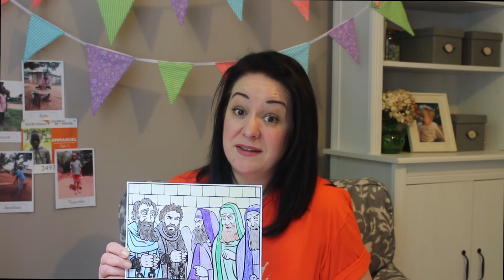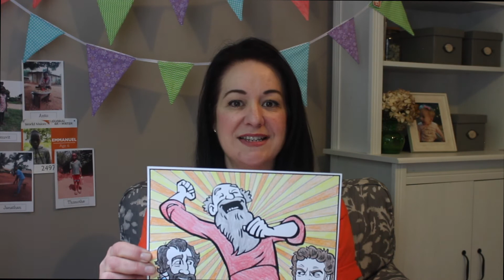Cascade Covenant | Kid's Message - May 17, 2020